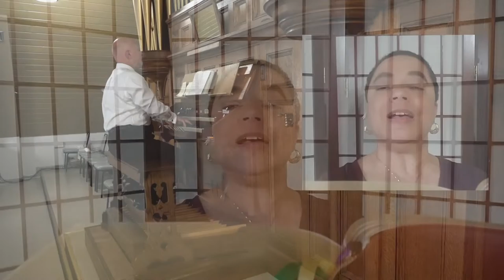Tenth Sunday after Pentecost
This is the worship service of the Episcopal Diocese of Fort Worth for the Tenth Sunday after Pentecost, August 9, 2020. The worship leaflet for this service, a Liturgy of the Word, can be downloaded
The text of the sermon can be read on Sunday morning

The Rev. Canon Linda Taylor is the preacher. The Rev. Karen Calafat, St. Luke’s in the Meadow, Fort Worth, is the officient. The reader is Elizabeth Edwards of St. Luke’s. Stan Paschal of St. Stephen’s, Hurst, is the musician, and Robin Glaze of St. Luke’s is the soloist.

Permission to reprint, podcast, and / or stream the music in this service obtained from OneLicense A-723401 and CCLI License #11355446